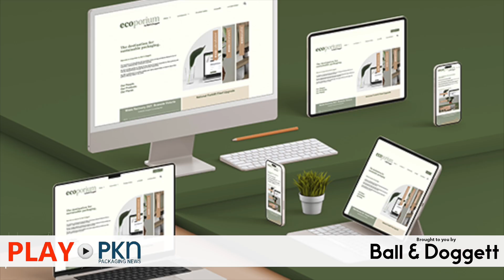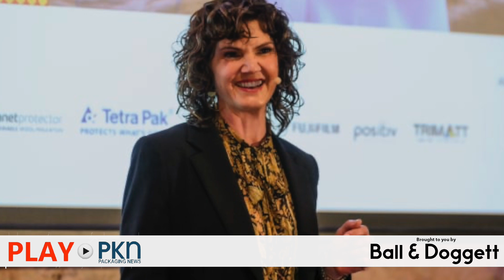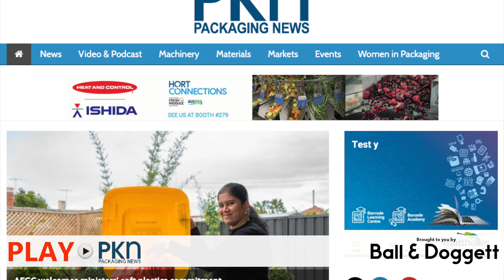PLAY PKN: WiP Awards, AFGC, Pact, Result, ATGA, GS1, BioPak, Rainforest Rescue, AIP, NFWS, PIDAs